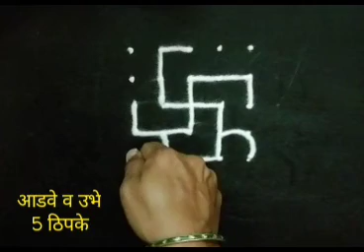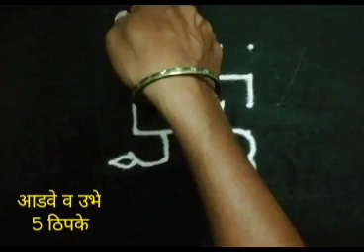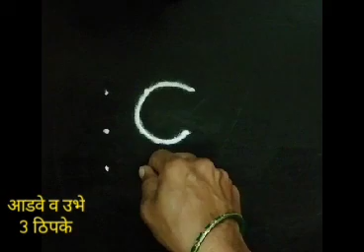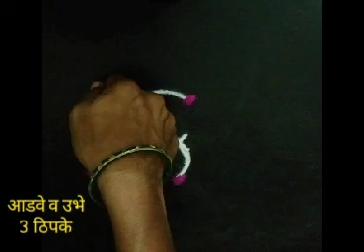स्वस्तिक रांगोळीचे विविध प्रकार भाग 3 | Type Of Beautiful Swastik rangoli Part 3.